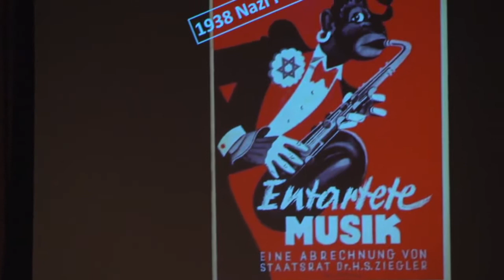Concert for a Sustainable Planet - Betrunken (Irresistible Beauty) from the Hafis Songbook, Opus 30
Viktor Ullmann

Composer Viktor Ullmann, born in 1898, briefly served in the military during WWI before studying music with Arnold Schönberg in Vienna and Alexander von Zemlinsky in Prague. Of Jewish descent, Ullmann was deported to Theresienstadtby the Nazis in 1942, sent on to Auschwitz in 1944, and killed. The words of this humorous song were written by Iran’s greatest poet, Hafis, at Shiraz during the 12th century. First translated into French, and then into German, they met Ullman and this composition while he was in Prague. The song demonstrates the universality of art and is a vehicle to explore the themes of SDGs 5 (gender equality) and 10 (social inclusion).

Ehud Shapiro, Narrator and Bass
Revital Hachamoff, Piano